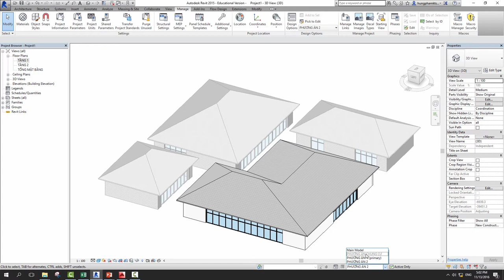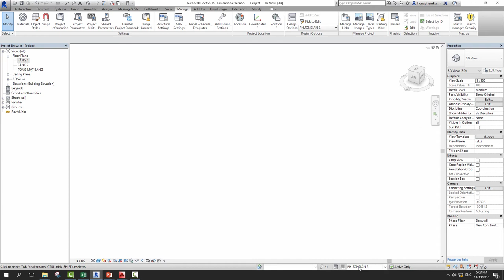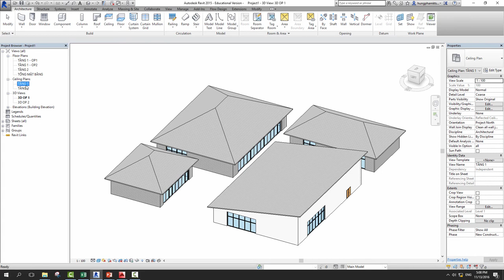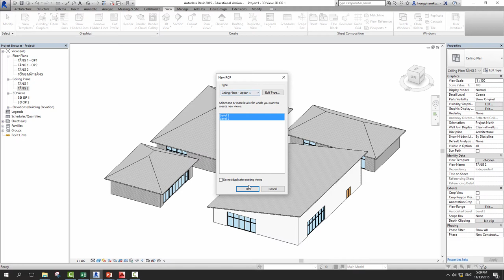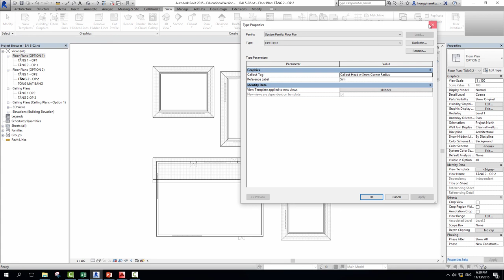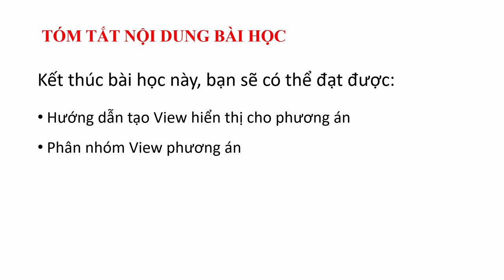Tự học Revit / Tạo và Quản lý View hiển thị cho Design Option (Phần 3)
Sau khi khởi tạo Design Option trong Revit, bước thiết lập View hiển thị là vô cùng quan trọng. Video này sẽ có 1 số kiến thức bạn cần ghi nhớ để sử dụng được Design Option cho thiết kế nhiều phương án cùng Revit nhé.

🔔 Truy cập ngay DaotaoRevit.Pro để đọc các bài viết, download tài liệu và học tập về Thiết kế Kiến trúc, Revit/BIM nhé!